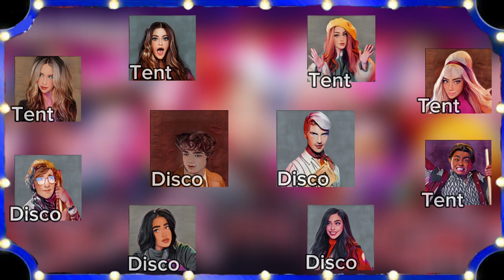Escape the night season 3 but its with my favorite youtubers ft:joey,lana,justine and many more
Ft